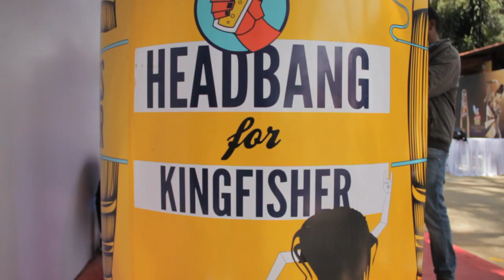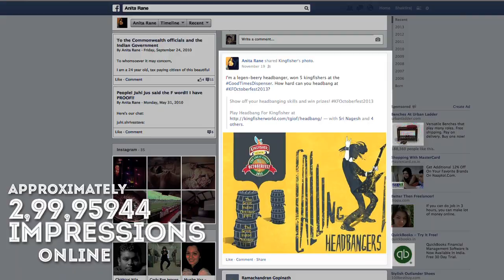World's 1st Headbang triggered Beer Dispenser - Kingfisher Case Study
At The Great Indian Octoberfest, it's all about rock and plenty of beer. We found a way to bring the two together - by creating the world's first beer dispenser triggered by headbangs! The more fans headbanged, the more beer they won - and plenty of Good Times followed!